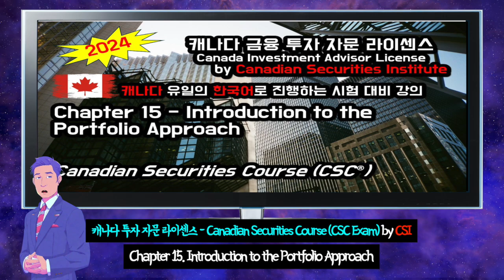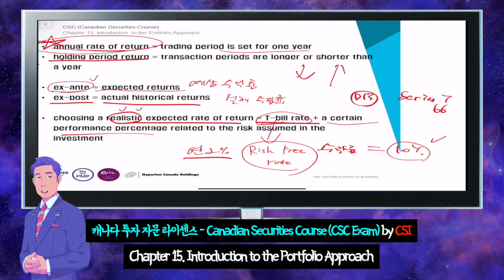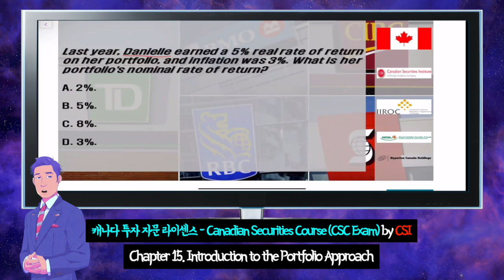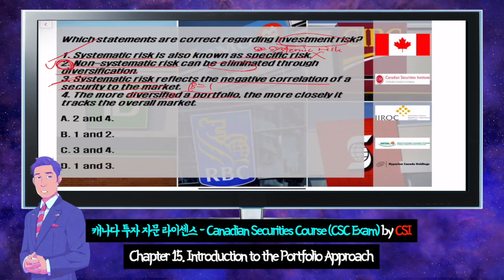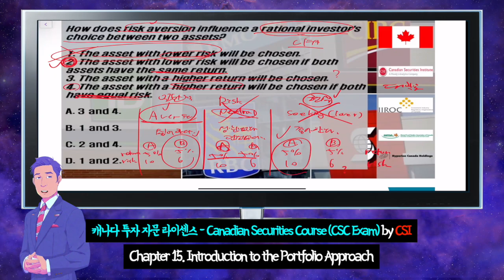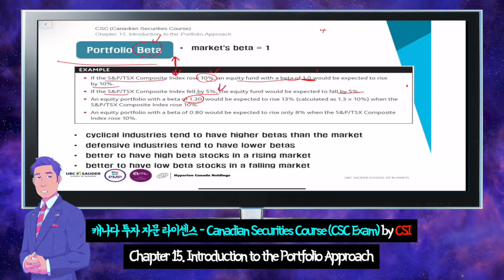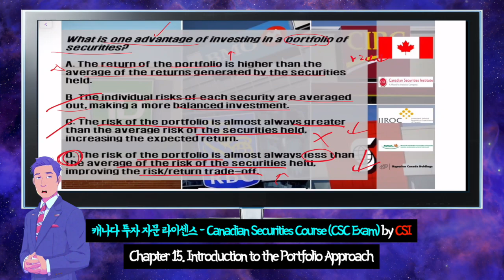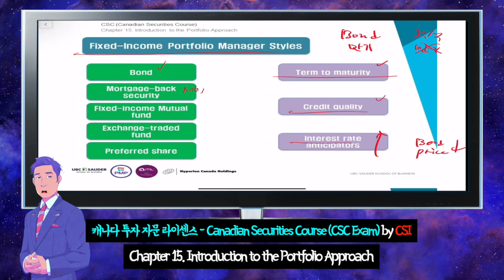2024년 캐나다 금융 투자 자문 라이센스 CSC Exam 한국어 강의, Chapter 15. Introduction to the Portfolio Approach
Canada Investment Advisor License Exam (캐나다 금융 투자 자문 라이센스 시험)
CANADIAN SECURITIES COURSE (CSC)
by Canadian Securities Institute (CSI)
Chapter 15. Introduction to the Portfolio Approach

2024년 캐나다 금융 투자 자문 라이센스 시험 합격은 David 과 함께.
캐나다에 오직 David 만이 유일한 한국인 강사로 유일한 한국어 시험 강의를 제공합니다.
전체 공개는 아닙니다.
첫 10분만 음성이 나옵니다.
전체를 다 공유 원하시는 분은 연락 주세요.

수업문의는 전화 / 이메일 / 카톡으로 해주세요.
1. 실시간 1:1 수업 가격 : $4,000
 - Zoom 을 통해 실시간 1:1 수업
 - 연습문제, 예상문제 공유를 원할시 $500만 추가 (원래는 $1,000)
2. 동영상 시청 수업 : $2,000
 - 녹화된 수업 영상 제공, 언제 어디서나 학생이 편하게 알아서 공부
 - 이해가 안가거나, 질문이 있을때 email 로 질문 가능
3. 연습문제, 예상문제, 수업노트 제공 공유 : $1,000
 - 연습문제, 예상문제 답과 풀이 제공
 - 수업노트 제공

Hyperion Canada Holdings Ltd.
Unit 2446, 1055 West Georgia street, Vancouver, BC, V6E 3P3